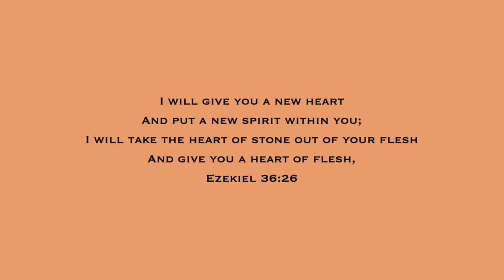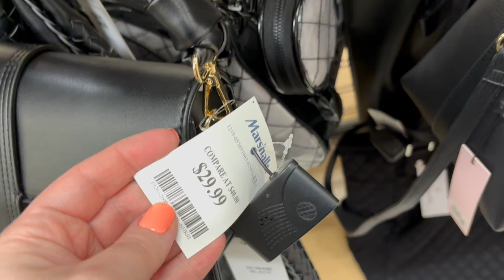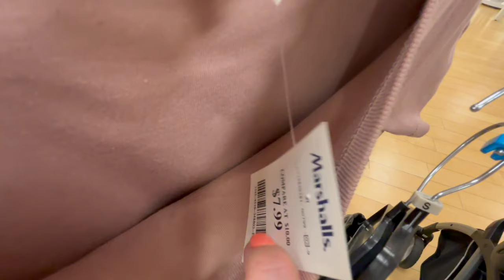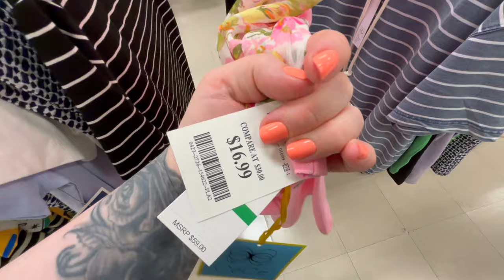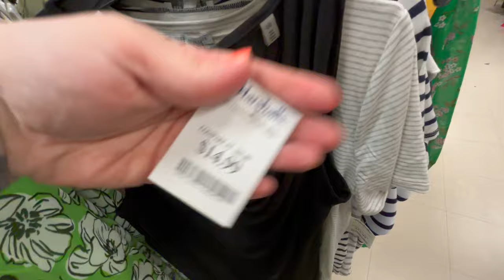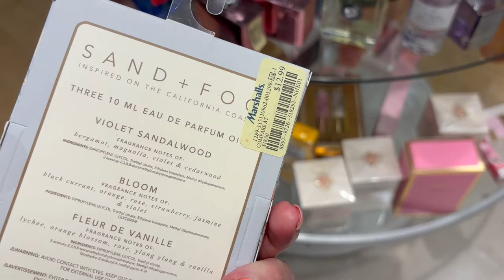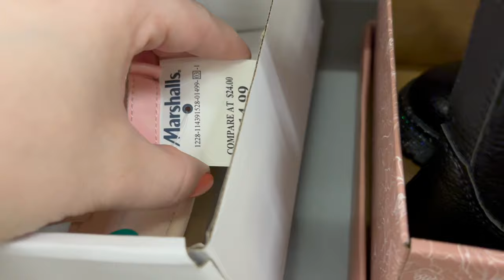MARSHALLS SHOP WITH ME 2024 | DESIGNER HANDBAGS, SHOES, NEW ITEMS